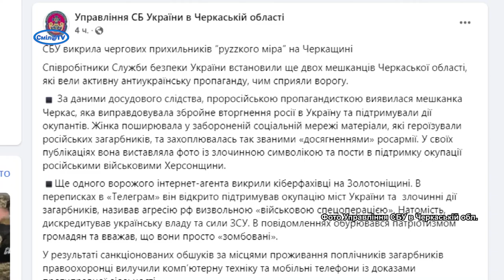СБУ викрила чергових прихильників “руzzкого міра” на Черкащині